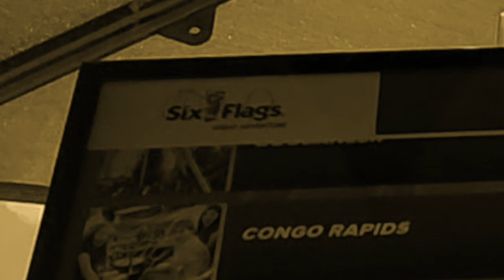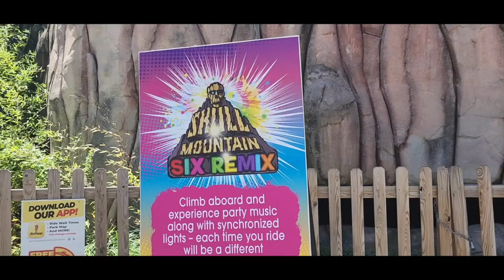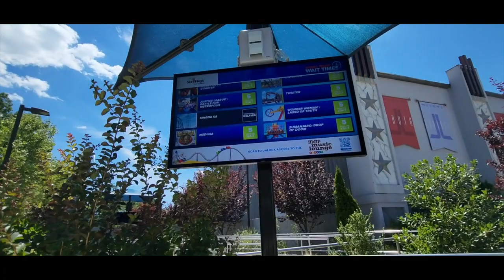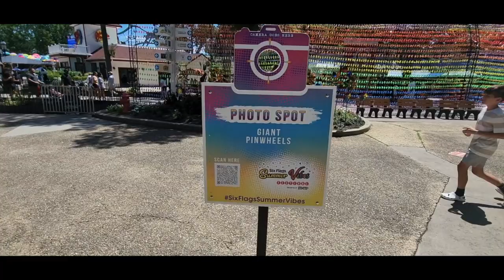Great Adventure Was Dead On A Saturday In July! 7/30/22